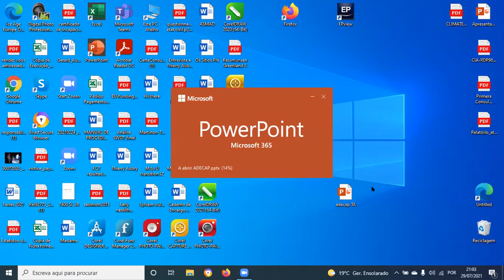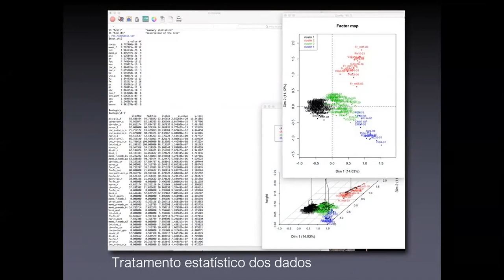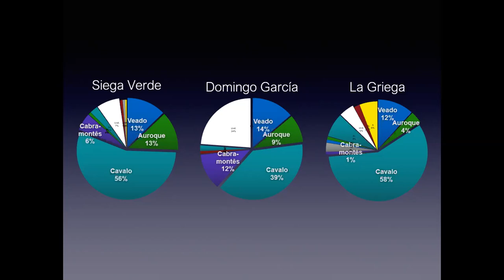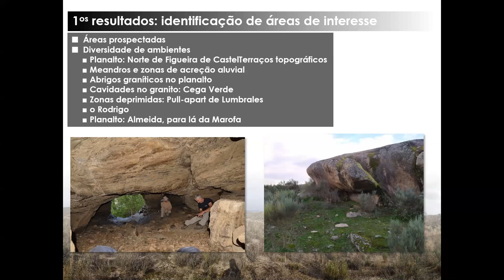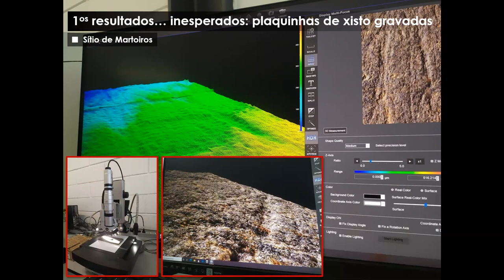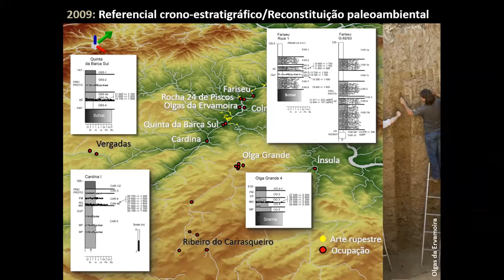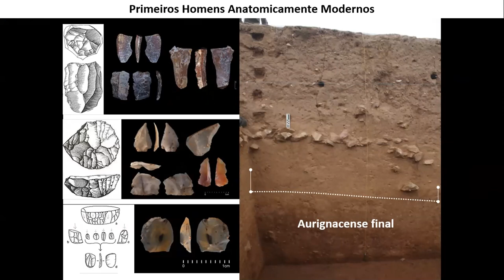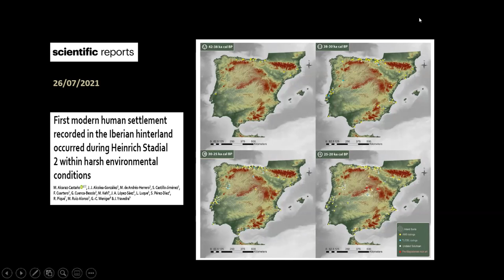Perspectivas da investigação arqueológica no (/a partir do) Vale do Côa - Conferência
ADECAP – Associação para o Desenvolvimento da Cooperação em Arqueologia Peninsular – Porto

CONFERÊNCIA ON LINE ABERTA, POR ZOOM

DIA 29 DE JULHO DE 2021 – 21 H.

Título:

Perspectivas da investigação arqueológica no (/a partir do) Vale do Côa

por

Thierry Aubry, André Santos, Miguel Almeida, Luís Luís, Fernando Barbosa e Marcelo Silvestre

(no vídeo falam como apresentadores da palestra, em nome da equipa, respetivamente André Tomás Santos, Miguel Almeida e Thierry Aubry)

Resumo:

Em 1970, o comandante de artilharia Francisco Gozalo Quintanilla publicou o decalque de um cavalo do Cierro de San Isidro que “pudiera ser magdaleniense”.
Foi preciso, no entanto, passar mais de uma década para que Mazouco encetasse a série de novidades que transformaria o panorama da arte paleolítica da bacia do Médio Douro ibérico, culminando, em 1991, na publicação de Siega Verde e com a descoberta dos primeiros motivos gravados no Vale do Côa, cuja cronologia pleistocénica seria ferozmente questionada aquando da sua posterior revelação pública em 1994.
A ausência de evidências arqueológicas do Pleistocénico superior na região (interpretada como evidência de ausência!) enquadrava objecções à atribuição das gravuras ao Paleolítico reveladoras de uma estranha inércia científica e incompreensível confusão acerca das metodologias de datação.
As descobertas do Vale do Côa, porém, viriam revolucionar a compreensão da produção artística das comunidades finipleistocénicas europeias, revelando a existência de sítios arqueológicos coevos e demonstrando estratigraficamente a antiguidade das gravuras.

Por força do próprio objectivo assumido da prospecção (a contextualização da arte rupestre) os primeiros sítios arqueológicos identificados no Côa localizavam-se em terraços aluviais do Côa, indiciando uma preferência pela ocupação dos fundos de vale que a descoberta da Olga Grande 4 e 14 cedo matizaria.
Com efeito, a acumulação de indícios de deslocações importantes, resultando da presença de matérias-primas alóctones, similitudes conceptuais e estilísticas com grupos artísticos distantes e progressiva compreensão da evolução paleoambiental da região viriam a justificar um reforço da prospecção em ambientes topográficos e unidades geomorfológicas distintas, abrindo o caminho para uma percepção global do vasto território do Médio Douro, delimitado por Mazouco, Siega Verde, Côa e Sabor.
Nesta estratégia de investigação, a reconstituição paleogeográfica e ambiental precede metodologicamente a análise paletnológica dos grupos de caçadores-recolectores que ocuparam a região.

Este programa de investigação visa perceber o ciclo anual de exploração deste território amplo, mas também a sua integração em redes socioculturais mais vastas que se estendem pelo menos desde a Estremadura ao centro da Meseta, como denunciado pela origem das matérias-primas líticas identificadas no Vale do Côa e comparações estilísticas inter-regionais das manifestações gráficas.
É no quadro desta abordagem holística que deverá entender-se o carácter estruturante das produções visuais registadas nas rochas como elementos estruturantes destas sociedades pleistocénicas.

Sinopses biográficas dos autores:

Thierry Aubry trabalha como arqueólogo no Vale do Côa desde as primeiras descobertas na região, aí se dedicando essencialmente ao estudo das comunidades de caçadores-recolectores do Pleistocénico da região. Atualmente exerce as funções de responsável técnico-científico da Fundação.

Miguel Almeida criou o Octogroup, um conjunto de empresas CCI's em cujo âmbito presta serviços de consultoria científica em áreas de Arqueociências, Geociências e Engenharia inversa e participa em diversos projectos de investigação fundamental e aplicada dos quais resulta já uma longa lista de publicações, frequentemente multidisciplinares, explorando novas áreas do conhecimento e abordagens inovadoras.

André Tomás Santos trabalha como arqueólogo no Vale do Côa desde 2004, onde tem estudado essencialmente a sua arte rupestre de cronologia pleistocénica, tendo em 2017 defendido na Universidade do Porto um doutoramento sobre a matéria.

A imagem de gravuras paleolíticas do Côa usada na miniatura é da autoria dos palestrantes, a quem mais uma vez a associação ADECAP agradece a sua prestimosa colaboração.

Uma referência também para a Prof.ª Maria de Jesus Sanches (FLUP e ADECAP), que gravou a sessão em vídeo.